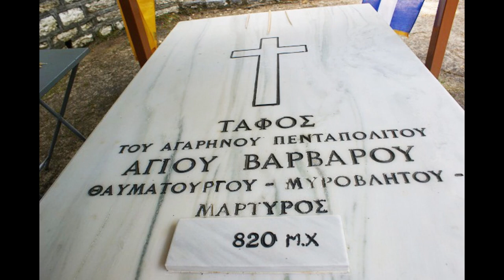Άγιος Βάρβαρος ο Μυροβλύτης | Στα Μονοπάτια των Αγίων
Παρακολουθήστε από τον Ιερό Ναό των Αγίων Ισιδώρων Λυκαβηττού την εκπομπή  "Στα Μονοπάτια των Αγίων" με θέμα: Άγιος Βάρβαρος ο Μυροβλύτης.

Μελετώντας τους βίους των αγίων, διαπιστώνουμε πως οι άγιες αυτές μορφές εβάδισαν τον πιο μακρύ δρόμο, που μπορεί να περπατήσει ένας άνθρωπος: το δρόμο που απλώνεται από τον Άδη ως τον Παράδεισο. **Ο άγιος πορφύριος έλεγε.:Να διαβάζεται όλους τους βίους των Αγίων. Εγώ τους έχω διαβάσει όλους και πολλούς τους έχω διαβάσει δύο και τρεις φορές. Και σαν μου τύχει κανείς, ευχαρίστως τους ξαναδιαβάζω. Από μικρό παιδί διάβαζα τους βίους των Αγίων και με βοήθησαν πάρα πολύ να γνωρίσω το Θεό και να έλθω πιο κοντά Του. Το ίδιο θα κάνετε και εσείς. Θα έχετε μεγάλο ψυχικό όφελος. **Ο άγιος γέροντας Παϊσιος έλεγε πως οι βίοι των αγίων μας δυναμώνουν και μας δίνουν μια μεγάλη  πνευματική φόρα για να ξεκινήσουμε μια καρδιακή προσευχή στον Θεό

Αφήγηση: Αριστείδης Κατσαούνιας